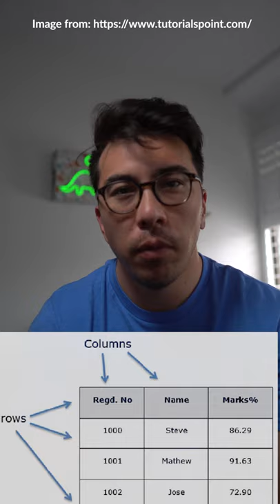What is Pandas? (Data & Data Science)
Interested in data or data science? You should probably be familiar with pandas! Pandas is a python library used for manipulating data. It allows us to slice, group, join, and reshape data with relative ease.